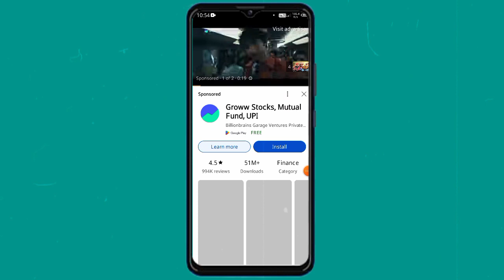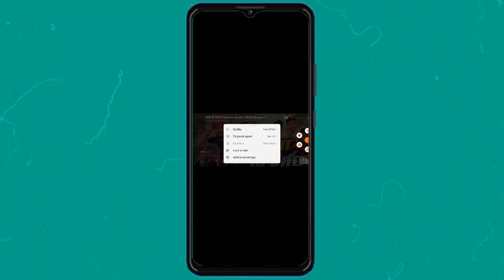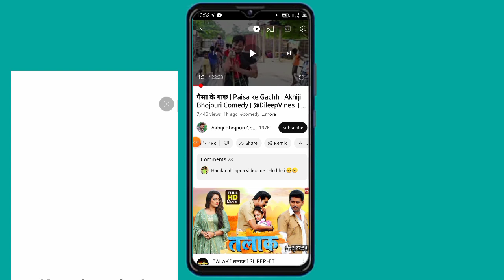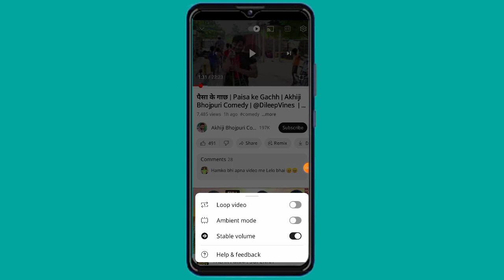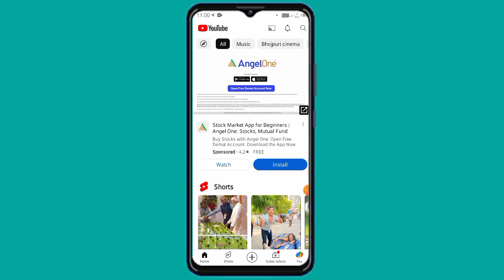🔥7 New Youtube Update 2023 ।। Youtube New Features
7 New Youtube Update 2023 ।। Youtube New Features || New Update.

youtube updates
youtube update
youtube update
youtube video ko screen lock kaise kare
super Fast tech 10
youtube new features video
youtube ka kamal ka update
youtube feature